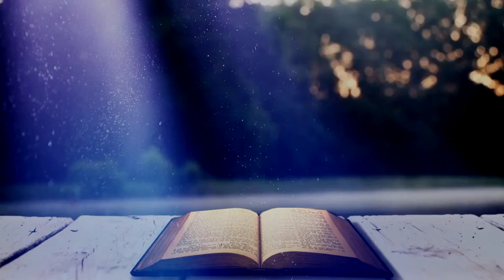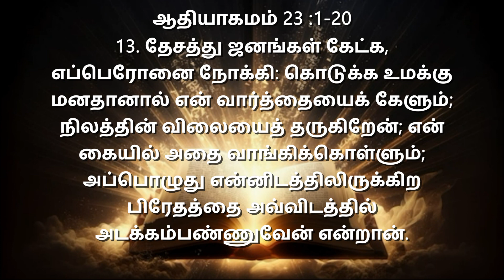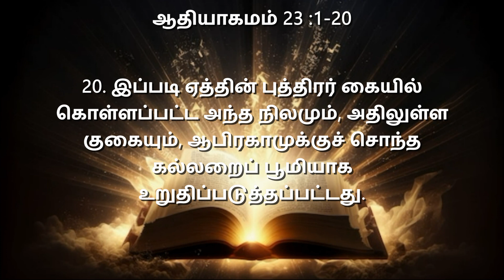Genesis Chapter -23 | ஆதியாகமம் அதிகாரம் -23 |Tamil Audio Bible